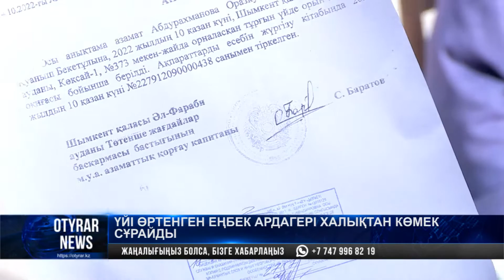Үйі өртенген еңбек ардагері халықтан көмек сұрайды